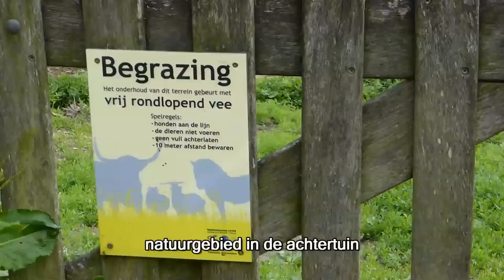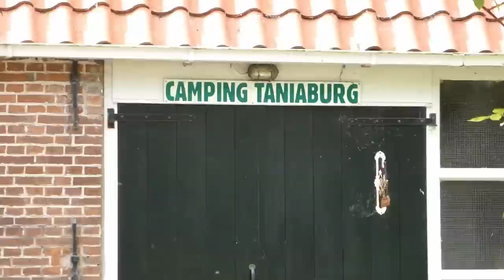taniaburg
VeKaBo Camping Taniaburg te Leeuwarden. Een mooie rustige camping een paar minuten van het centrum van Leeuwarden aan de rand van een prachtig natuurgebied.